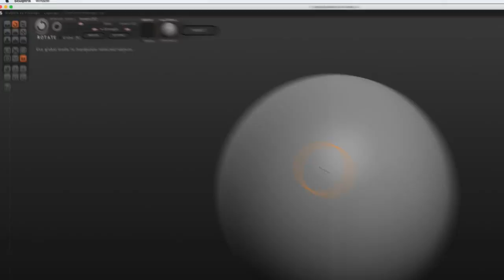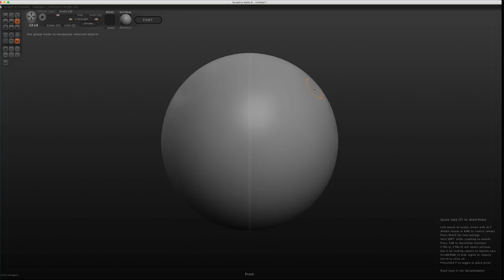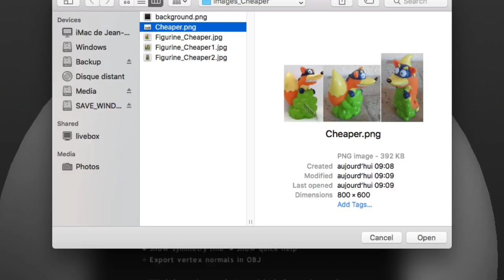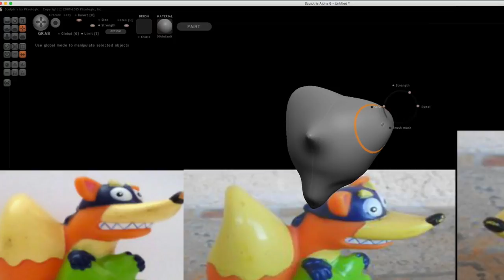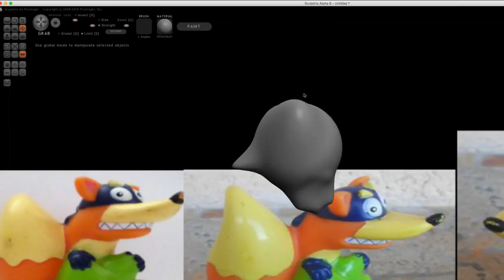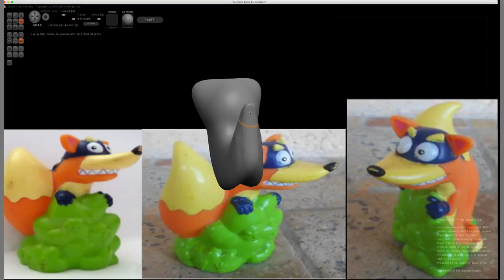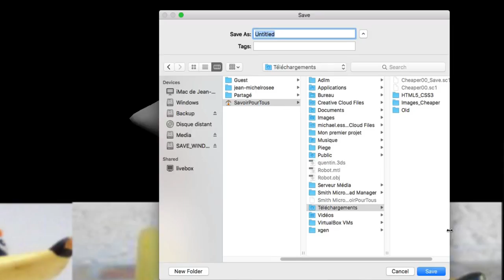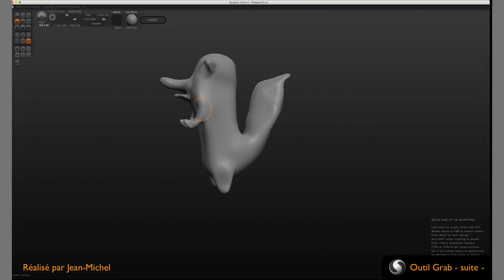Sculptris - 06 - Brosse GRAB (Partie 1)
Sur cette vidéo, nous allons apprendre à utiliser la brosse GRAB afin de dessiner notre premier personnage.
Cette brosse est l'une des brosses les plus importantes de Sculptris, car celle-ci va nous permettre de créer un premier brouillon de l'objet que l'on veut sculpter, en gros on définit les bases avec et bien plus encore.